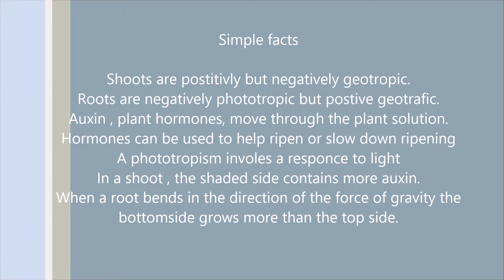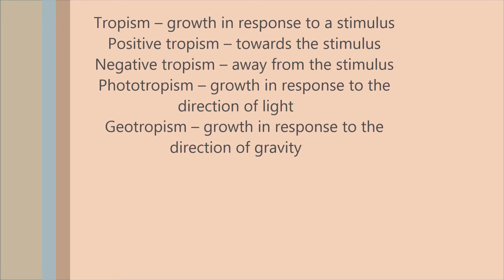Controlling plant growth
This video is to help people doing there gcse.